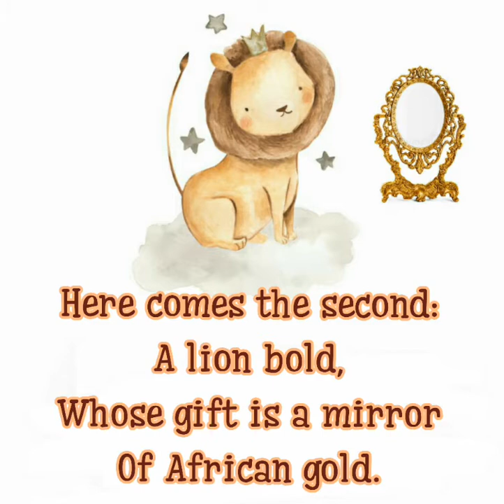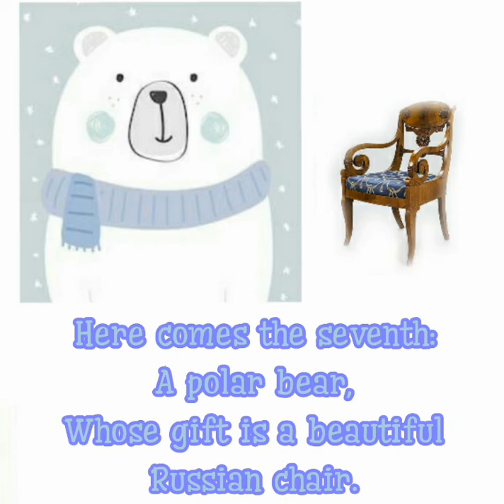The Fox's Wedding - Harindranath Chattopadhyay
Collins English Alive - Class 4